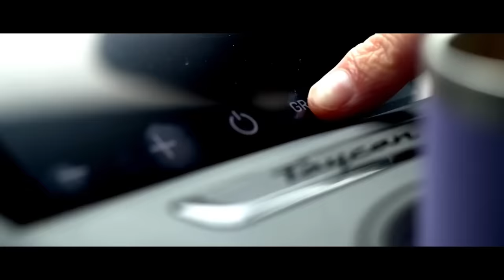Billionaire💲 Lifestyle Visualization 2023 💰 Luxury Lifestyle Motivation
Billionaire Lifestyle of Luxury. The best videos for seeing your dreams are these ones. All desire luxury, but not all are able to attain it. To become like them, you must first think like them.

We make these videos to educate others in a motivational/inspirational form. If any owners of the content clips would like us to remove their video, we will do so as soon as possible.